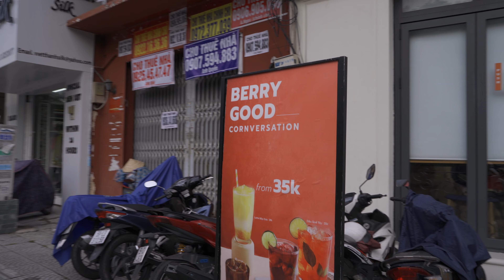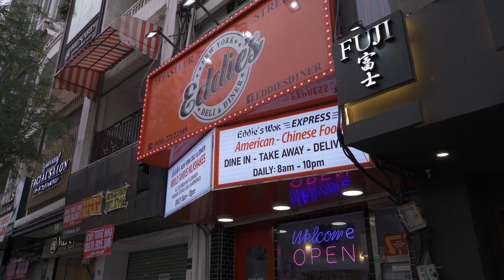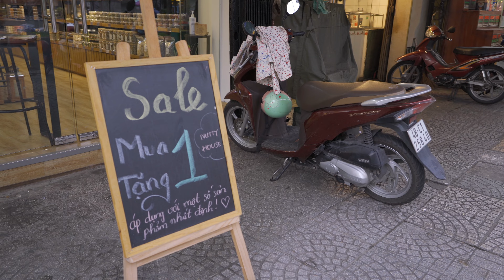Ho Chi Minh city Walking tour, Street is Full of Garbage